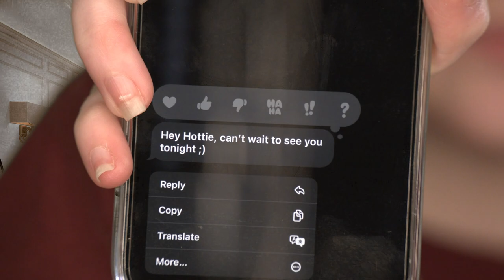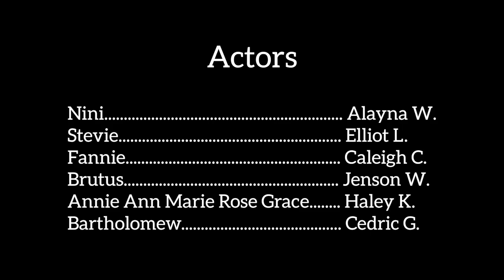Hormones & Honeys (H&H)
A reality TV show full of hormones and honeys.

by Clara Amstalden, Calista Hernandez, and Celeste Tomberlin